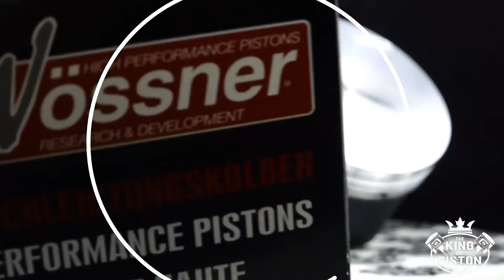Pistone Yamaha XT - TT 600 forgiato Wossner.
Pistone Wossner per Yamaha XT - TT 600
Solo il meglio per i nostri clienti!
Tutti i pistoni Wossner ma non solo...Wiseco, Prox, Vertex e tanto altro disponibili su nostro store
Pistoni auto, moto, scooter, Quoad: